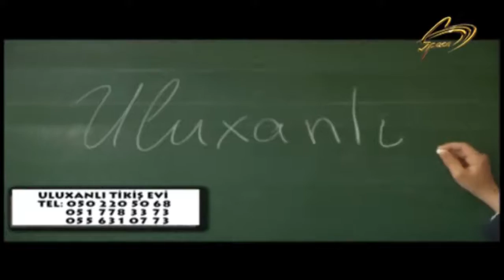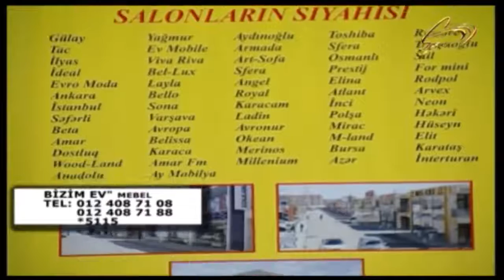Nənə həqiqətənmi nəvəsini öldürüb? - Dəhşət!!!